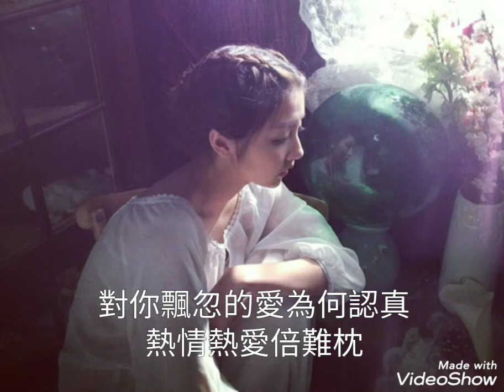癡心換情深-周慧敏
作詞：向雪懷
作曲：李子恆
編曲：盧東尼